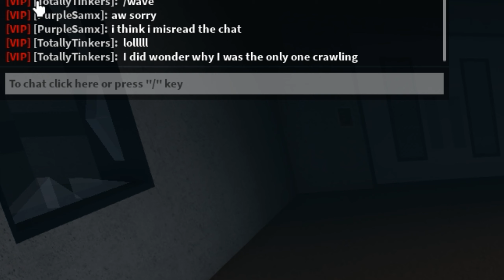Challenges With Voice + Christmas Giveaway | Roblox Flee The Facility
by doing this, you’ll be supporting my channel. :D

⚙️ App used to edit: InShot Pro

UNIKID - Honey (feat. Daisy)